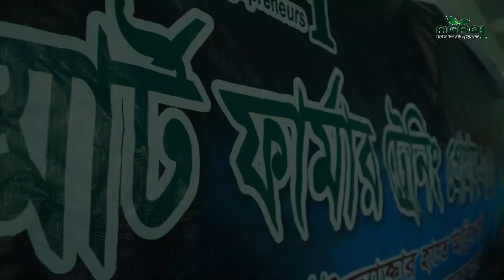কেমন হলো ১৬ তম ব্যাচের স্মার্ট ফার্মার ট্রেনিং প্রোগ্রাম? Agro-1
👨‍🎓সফল ভাবে সম্পন্ন হলো ১৬ তম ব্যাচের স্মার্ট ফার্মার ট্রেনিং প্রোগ্রাম।
👨‍🌾নির্দিষ্ট সংখ্যক আসন বিন্যাসে এবারের ট্রেনিং প্রোগ্রামে সারা দেশ থেকে অংশগ্রহন করেন ১৫০ জন  প্রশিক্ষণার্থী।
🥰যাদের মধ্যে শিক্ষিত তরুন সমাজই বেশী ।
🥰🥰 অনুষ্ঠানে উপস্থিত ছিলেন আন্তর্জাতিক খ্যাতিসম্পন্ন সাইন্টিস্ট ড.বাবলা চৌধুরী স্যার এবং বগুড়ার স্বনামধন্য শিল্পপতি হোসনেয়ারা ম্যাডাম ❤️
🎖🎖সেইসাথে ১৬ তম ব্যাচের ট্রেনিং প্রোগ্রামে সম্মাননা প্রদান করা হয় ৫ জন সফল কৃষি উদ্যোক্তাকে ।  👨‍🌾
💯১৬ তম ব্যাচের স্মার্ট ফার্মার ট্রেনিং এ অংশগ্রহন করা প্রশিক্ষণার্থীদের এগ্রো-১ এর পক্ষ থেকে অনেক অনেক শুভকামনা ও ভালোবাসা ।💝💝💝

📌আমাদের ঠিকানাঃ মাটিডালি থেকে উত্তরে, রংপুর রোড , বাঘোপাড়া , মহিষবাথান , বগুড়া সদর বগুড়া।
📌মেহেরপুর শাখাঃ চাঁদবিল, ইমপ্যাক্ট নার্সিং ইন্সটিটিউট সংলগ্ন, মেহেরপুর সদর , মেহেরপুর।

👨‍🌾 এগ্রো-১ এর সেবা পেতে যোগাযোগ করুন নিচের দেয়া নাম্বারে।

🏟️ আমাদের ঠিকানা -
🔰কর্পোরেট অফিসঃ রোডঃ২০ , হাউজঃ৩৬ , উপশহর , বগুড়া সদর, বগুড়া ।
🔰ফার্ম অফিসঃ মাটিডালি থেকে উত্তরে, রংপুর রোড , বাঘোপাড়া , মহিষবাথান , বগুড়া সদর, বগুড়া।

📱 বিনামূল্যে স্মার্ট কৃষি সেবা পেতে কল করুন  -  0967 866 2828

📲স্মার্ট কৃষি  বিষয়ক পোস্ট পেতে  এগ্রো-১ ফেসবুক পেজে লাইক দিয়ে সাথেই থাকুন 📲

🚚 আমাদের সকল পণ্য বাসযোগে এবং কুরিয়ার এর মাধ্যমে বাংলাদেশের যেকোনো প্রান্তে সরবরাহ করা হয়।

👨‍🌾Agro-1
         -Creating Successful Agripreneurs🌱